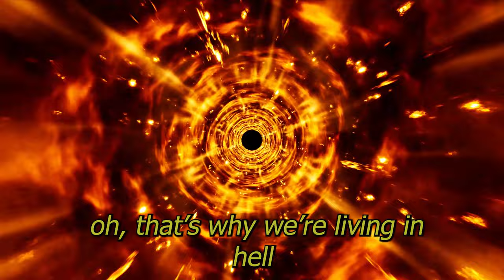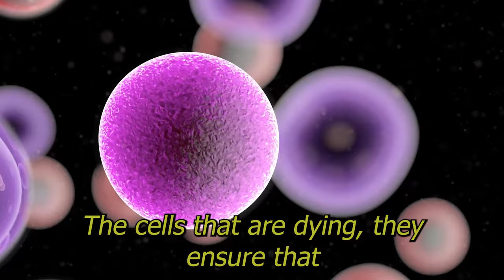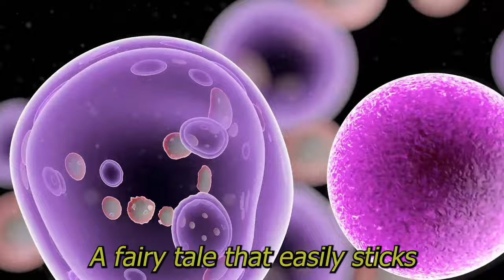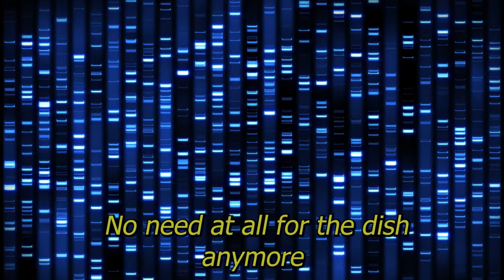The Dish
(v1) It’s their inner sanctum--a mysterious crew
They cook up a soup—what’s in the brew?
You cannot question—just what do they do? Oh if you only knew!

(v2) All their procedures—we must say they’re swell
Insist that their virus—kills all the cells
No other concoction will sound the death knell
Oh that’s why we’re living in hell

Chorus:  The Dish is the place where there are no controls
Contamination—that is their goal
Poison the sample, they’re now on a roll
Prevaricate, then agitate, the sample’s fake, give us a break
A cult they call science, why now we’re enrolled

(v3) Inside their labs, you must go with their flow
We’re amateurs, and they are the pros
We bow to them—
just now pay them the dough

(v4) Their deadly virus, can’t make you sick
But poison the sample, that is their trick
The cells that are dying, they ensure that they’re licked
A fairy tale that easily sticks

Bridge; Antibiotics end up in the dish
They say it’s the virus—something’s amiss
We’re left with their theories—as they continue to fish

(Verse instrumental)

Final chorus: No need at all for the dish anymore
Computer sequencing’s their dish dujour
Oh, their trickery we can’t ignore
NO isolate, Ideas half-baked. We’re now awake
For Pete’s Sake

When will they ever relent?
They’re surely not heavenly sent
All that we need
Is one honest experiment